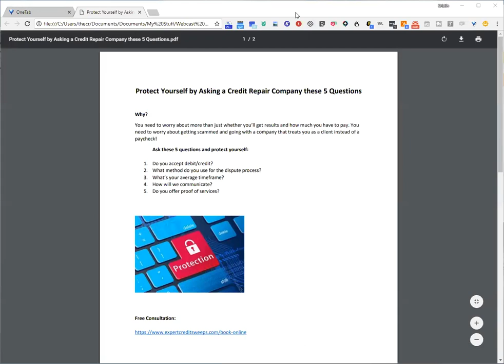Don't get scammed: ask credit repair companies these 5 questions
for a free consultation with an expert! When you're calling credit repair companies, make sure to ask these 5 simple questions to protect yourself from being scammed and to find a company that will treat you as a client instead of a paycheck!

You are the one that controls whether you're taken for a ride! It's as simple as asking the right questions and getting to the bottom of whether that credit repair service or credit sweep service is right for you and your specific situation.

Ask about payment methods, dispute process, average timerame, communication and proof of services.

If you're looking for a company that offers a risk-free credit sweep and starts your file same-day, click on the link above to schedule your free consultation!